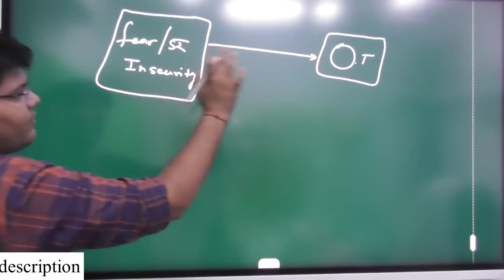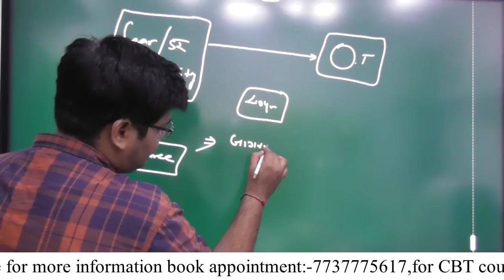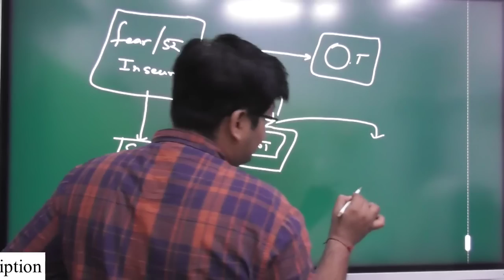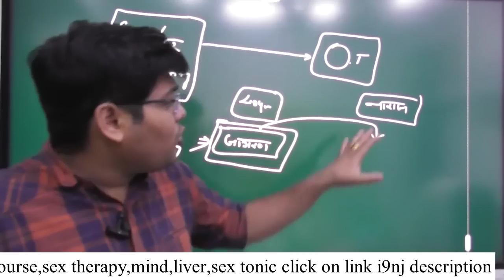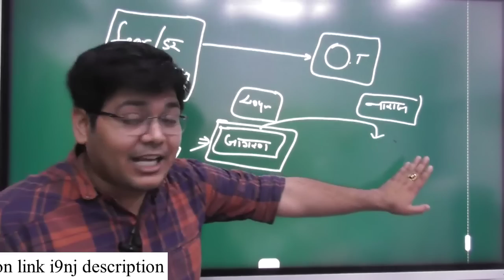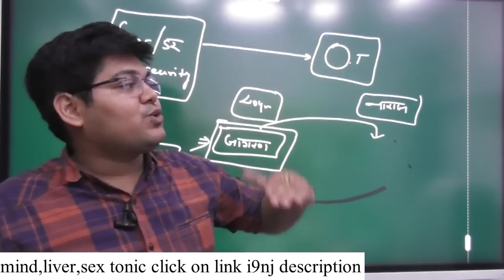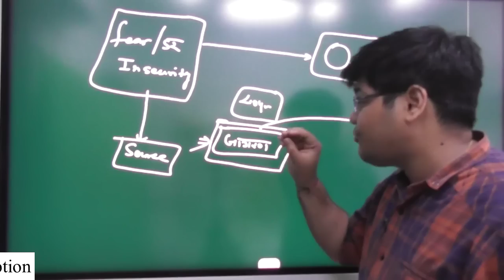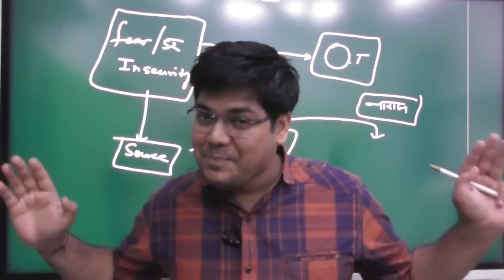Overthinking का पूरा इलाज,40 साल की महिला की सच्ची कहानी